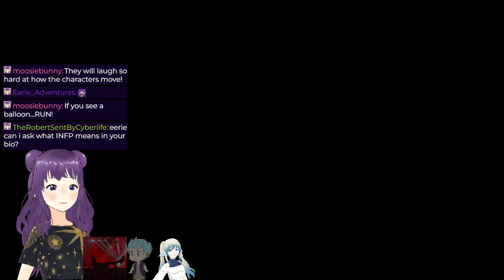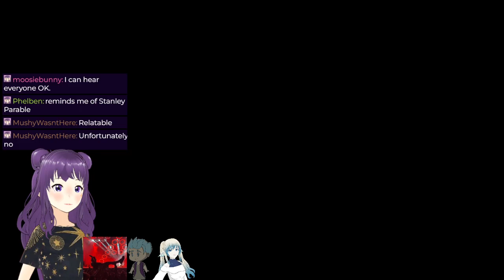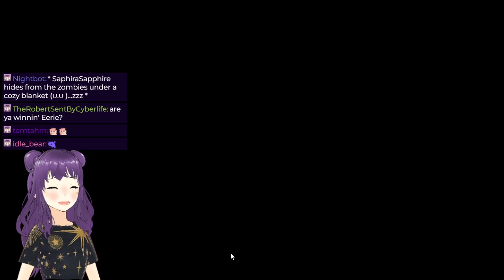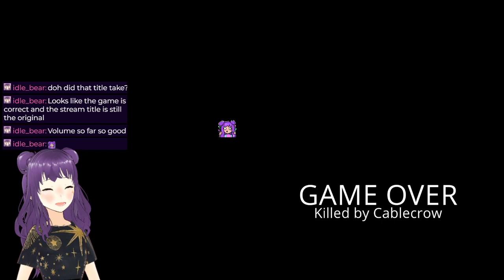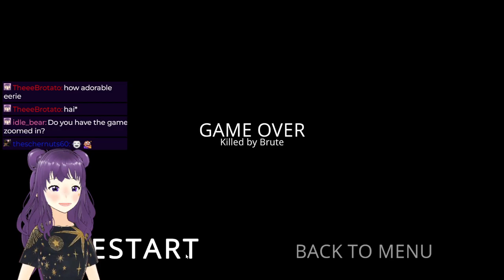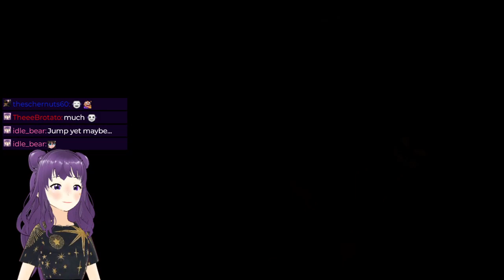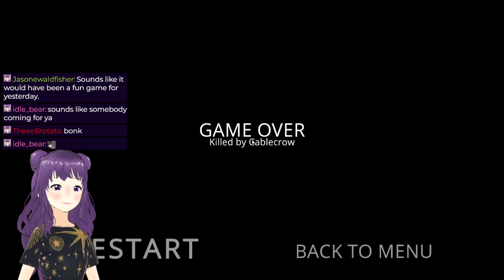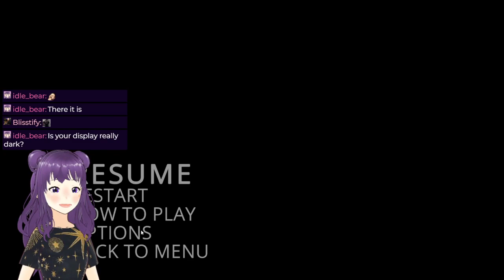halloween mischief in the worst designed office building in all of existence! ✨🎃🎀collab with